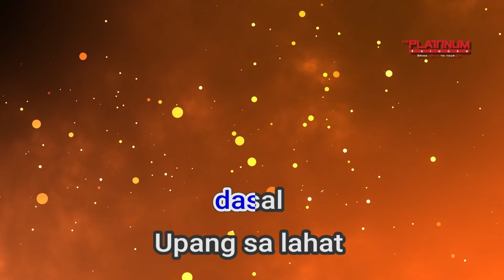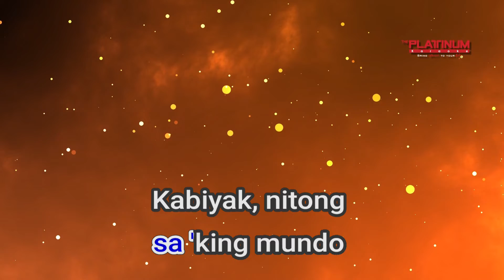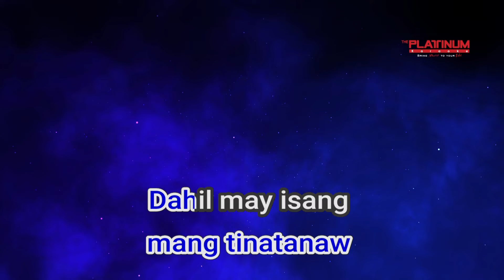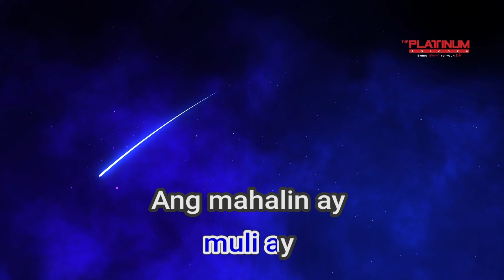18452 Ikaw Martin Nievera